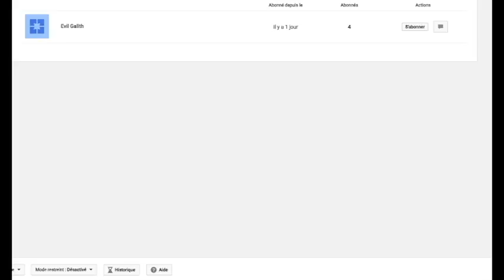VIDEO SPECIALE 1 ABONNE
Parce que faut fêter ça !